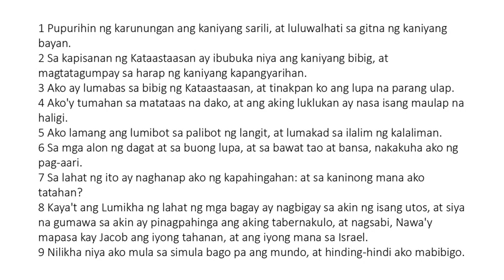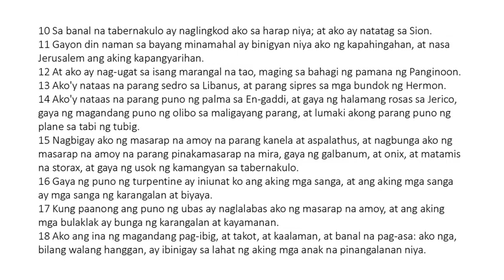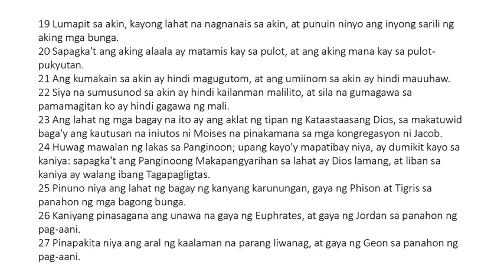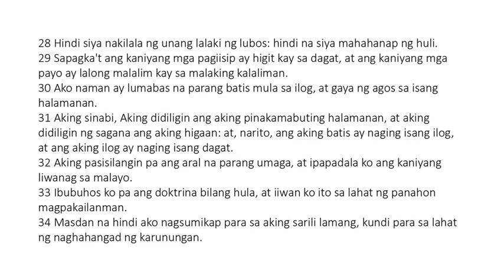Ecclesiasticus 24 Tagalog (King James Bible Apocrypha) Read Along Audio